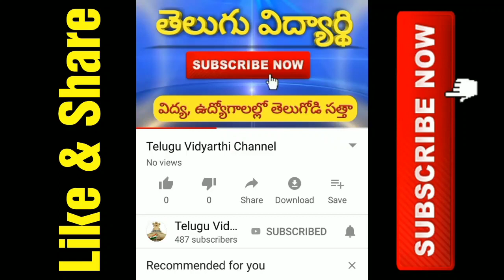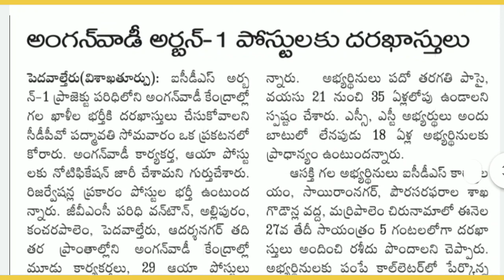AP Anganwadi Teacher Jobs Recruitment Notification 2019 | AP Anganwadi Teacher and Helper Posts 2019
ap anganwadi recruitment 2019 notification, ap anganwadi recruitment 2019, ap anganwadi notice 2019, ap anganwadi tacher jobs, ap anganwadi mini teacher jobs, ap anganwadi jobs, ap anganwadi helper recruitment 2019, ap angawadi recruitment, Visakhapatnam district anganwadi recruitment 2019, anganwadi jobs, anganwadi recruitment, anganwadi latest josb, 10th pass jobs anganwadi, job updates in telugu